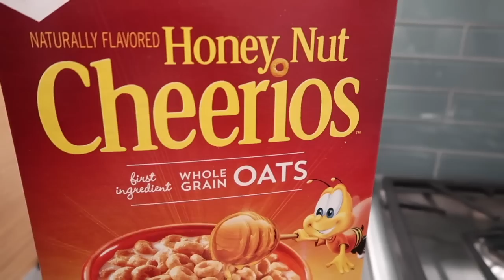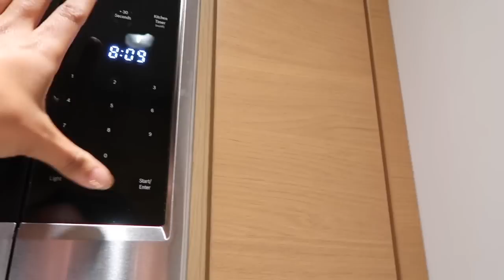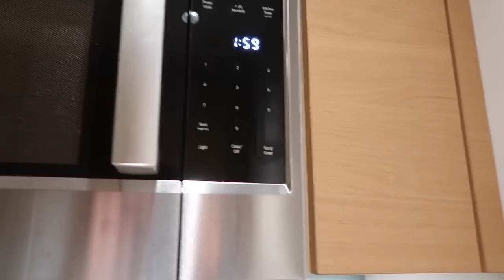WHAT I EAT IN A DAY AS A BALLERINA | Alison Stroming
Hi beauties! This was a highly requested video and so fun to film since I LOVE food! Keep in mind I am no nutritionist or health expert, this is just what I love to eat and what keeps me energized for my day and work!